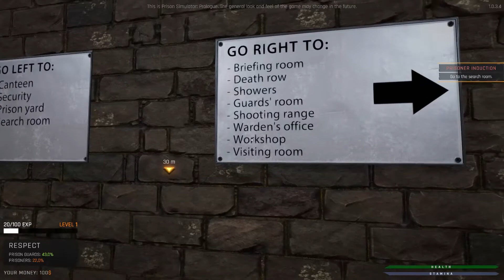Simulador de Carcereiro | PRISON SIMULATOR PROLOGUE